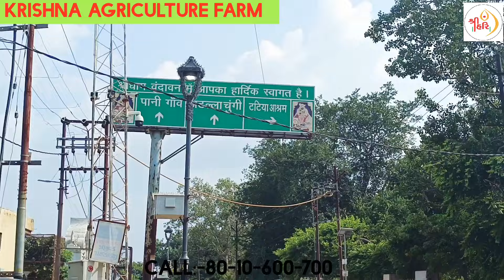पहली बार Agriculture Farm Land परिकर्मा मार्ग वृंदावन मे | मात्र 2500/रू गज़ मे मील रहा है | Book Now